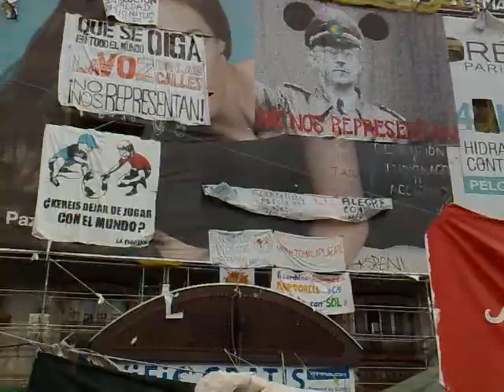Policia versus los indignados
Los mas indignados